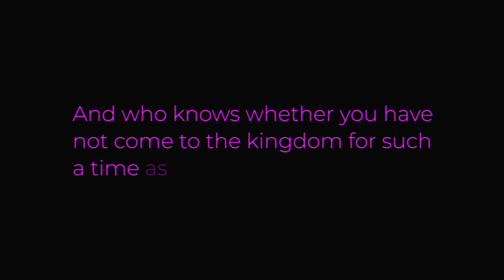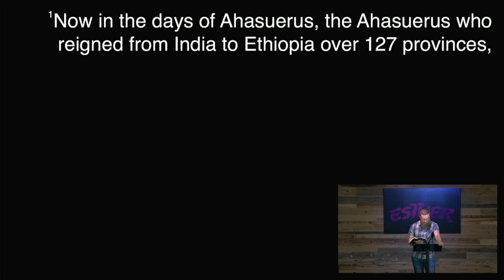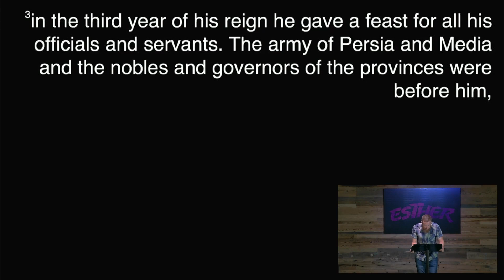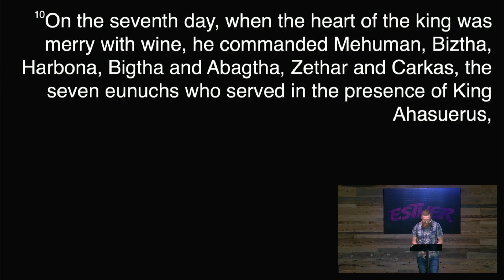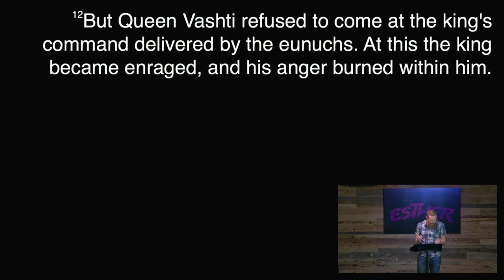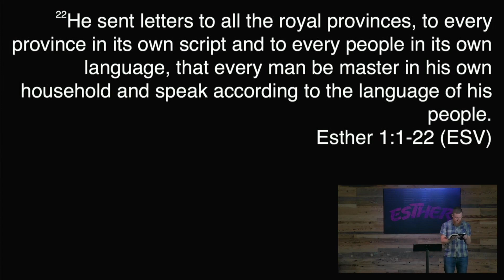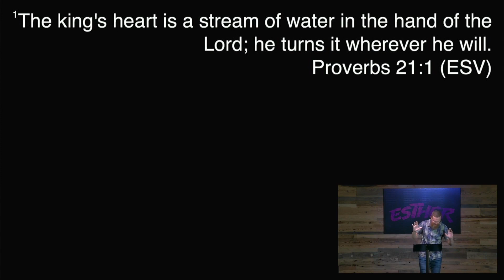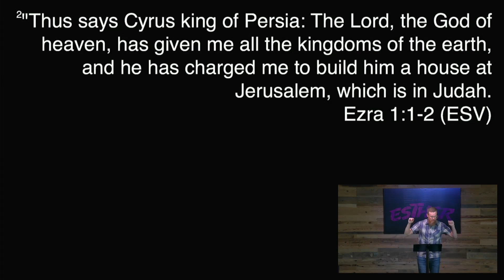Esther: When God Seems Absent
Esther 1 (September 13, 2021)